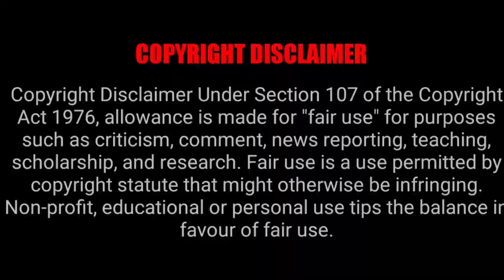I LOVE HER VOICE! | "At Last " - Angelina Jordan [REACTION]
I watch and react to Angelina Jordan - At Last. If you like this video please consider dropping a like or a comment!

This is my PayPal Account If You Wish To Donate, thanks.